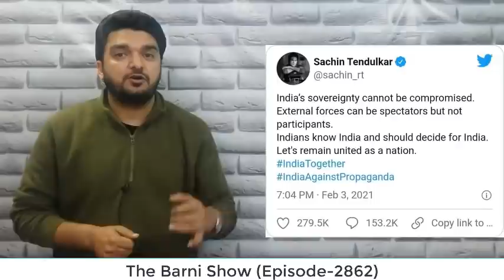राज ठाकरे को सचिन और लता मंगेश्वर के ट्वीट पर आया गुस्सा; वीडियो देखें | The Barni Show | EP-2862